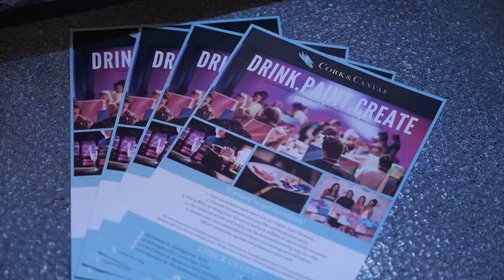Champainting: A VIP Paint & Sip Experience at SEA LIFE Sydney!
Champainting® is the brand new VIP experience offered by Cork and Canvas at ICONIC Sydney Venues.

With an exclusive list of luxury venues offering unique fully immersive events, the Champainting® experience is one of kind.

We take care of everything from food and beverages, paints, materials, aprons and of course the iconic views.

All you have to do is show up and enjoy the VIP experience.

Upcoming Events:

Finding Crush
Champainting Event
Thursday 8 Oct, 6:00 pm
$130 incl. GST Per Person

Finding Crush is back at SEA LIFE Sydney Aquarium with an exclusive Champainting® experience.

Dive into the depths of the ocean with exclusive after-hours access to SEA LIFE Sydney Aquarium’s newest Zone – Day and Night on the Reef. Journey through Australia’s unique marine environments; encountering some of the world’s most incredible animals, including a beautiful dugong, huge sharks, mysterious stingrays, penguins and seahorses.

Package includes:

6.00pm-6.45pm

Exclusive after-hours access to SEA LIFE Sydney – 45 min initial self-guided tour.
Experience all of the oceans incredible creatures from sharks, stingrays, jellyfish, thousands of tropical fish and much much more.
Drinks served on arrival at to the glowing world of Jellies.
6.45pm-7.00pm

Arrive at Turtle Beach and be seated at your paint stations
7.00pm-9.00pm

2 hour paint & sip session
Bottomless drinks package including sparkling, red & white wine, beer and soft drinks
Enjoy gourmet grazing platters of assorted meats, cheese, antipasti & breads
9.00pm-9.15pm

Exclusive after-hours access to SEA LIFE Sydney – 15 min final self-guided tour